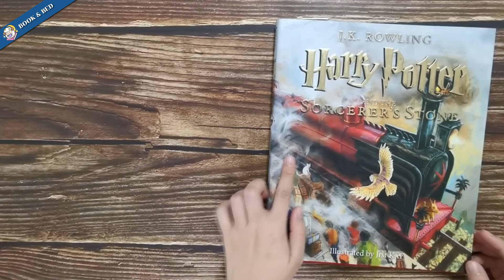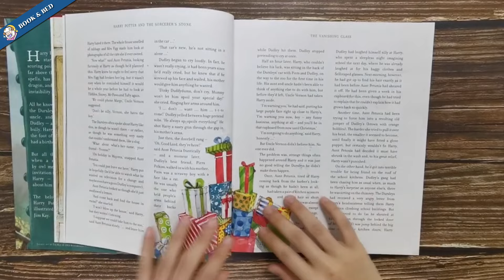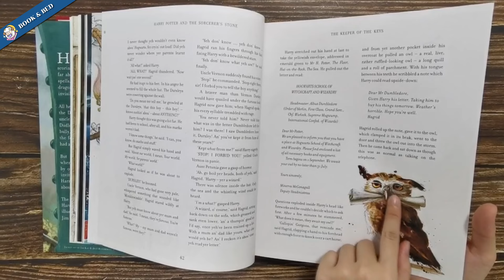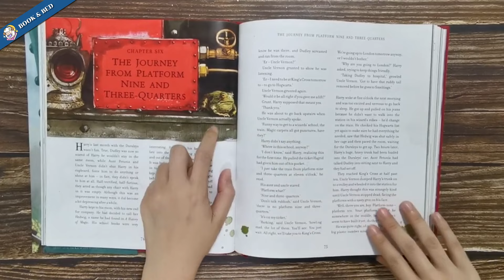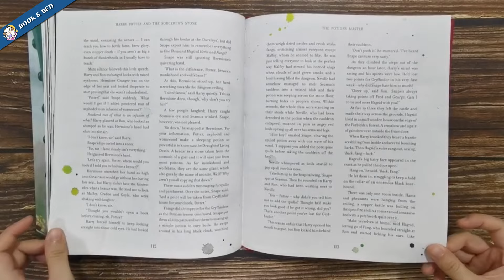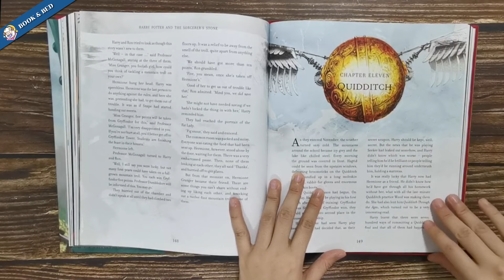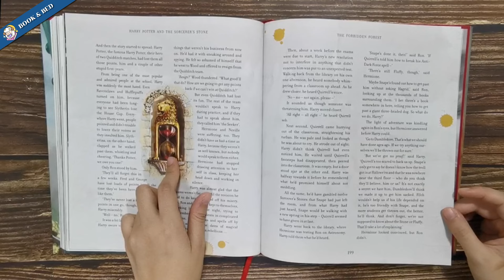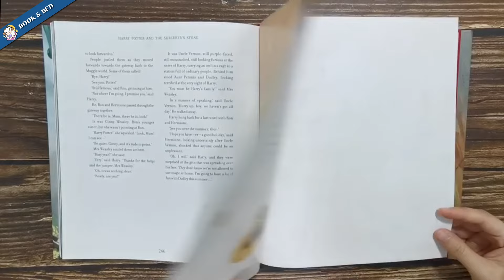⚡ รีวิวภาพวาดประกอบหนังสือแฮร์รี่ พอตเตอร์กับศิลาอาถรรพ์ เล่ม 1 โดย Jim Kay | BOOK & BED